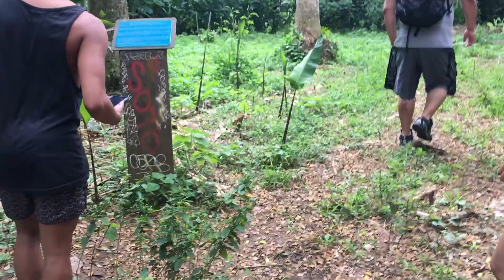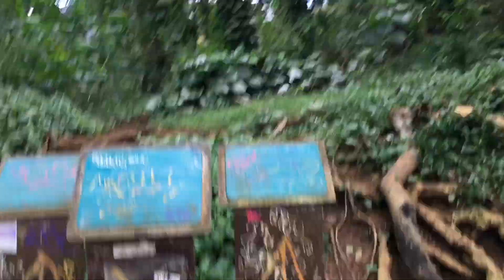VLOG: #73 this sucks and i'm sorry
Hawaii for spring break!!

hope you guys like this Vlog. Enjoy :)

My goal is to entertain everyone, be the best vlogger, and most importantly be me. This is my life

LINKS.